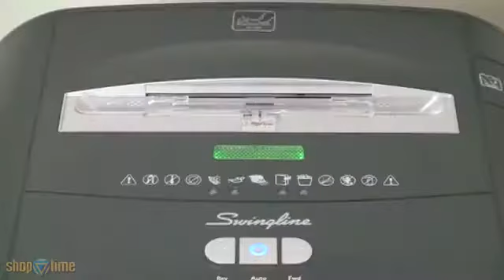Fragmentadora Swingline DX18-13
Com a Fragmentadora Swingline DX18-13 você irá triturar e se livrar de objetos como Cds, Dvds, embalagens plásticas, papelões, papéis e documentos que não são mais úteis em casa, no escritório e outros locais. Seu cesto de 50 litros e o tamanho no formato de 59,7cm de altura por 45,2cm de largura, ela pode ser deixada facilmente embaixo da mesa sem ocupar muito espaço.